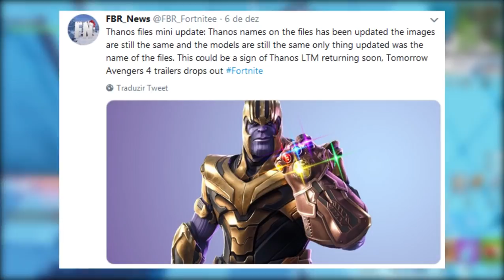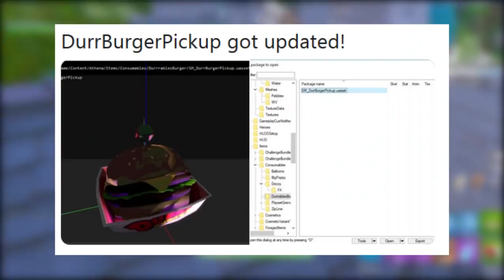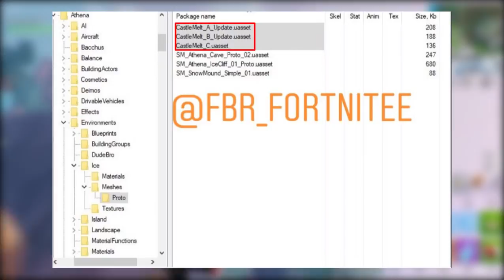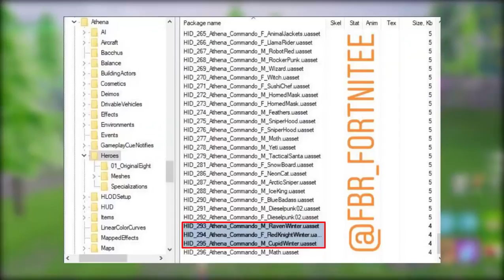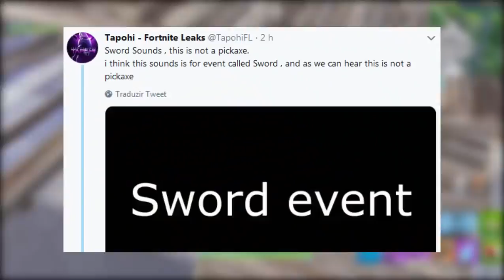FORTNITE - VILA SECRETA NO ICEBERG e ESPADA MISTERIOSA?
Fala galera, Vagabbss aqui com mais um vídeo, e dessa vez falando algumas novidades do Fortnite Battle Royale (Vila Secreta e Castelo no Iceberg, Evento Espada, Skins de Natal, Modo Thanos e muito mais). Espero que gostem :)